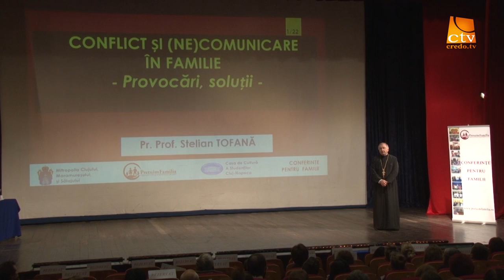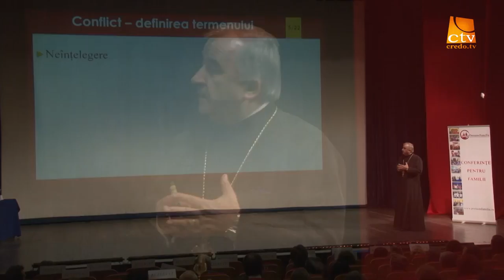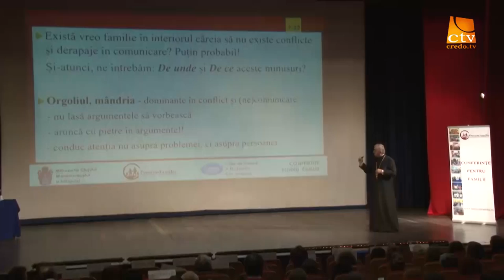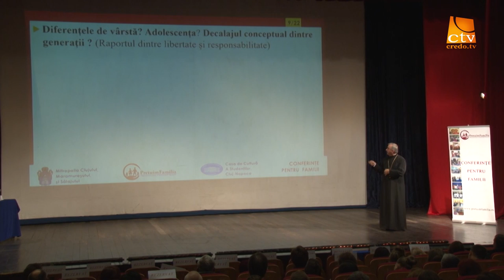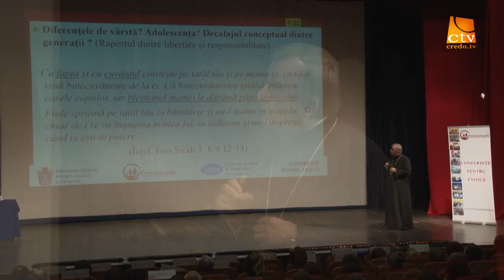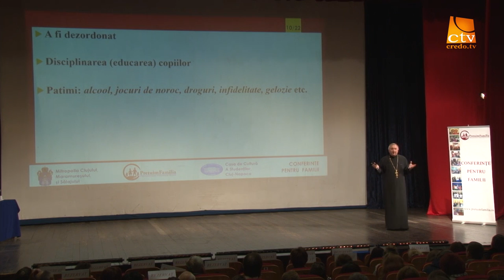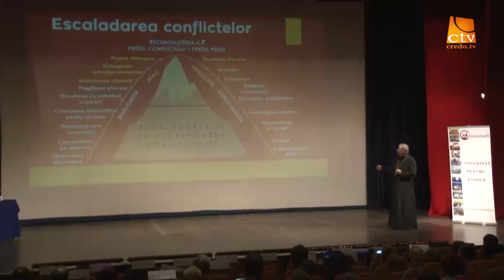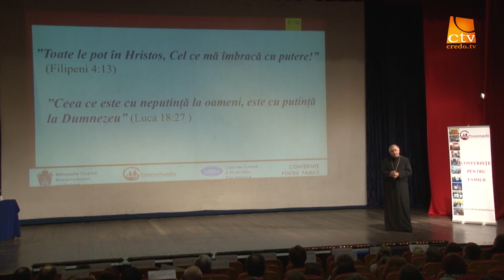Conferinta - Pr.prof.univ.dr. Stelian Tofana - Conflict & Comunicare in Familie